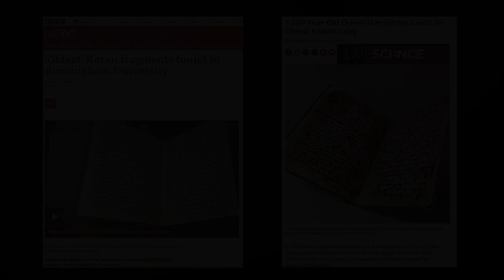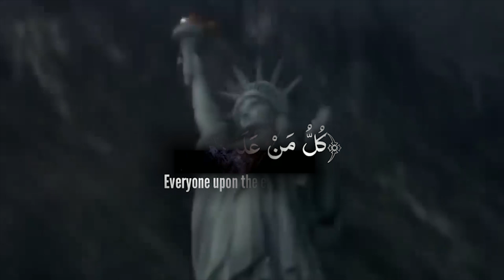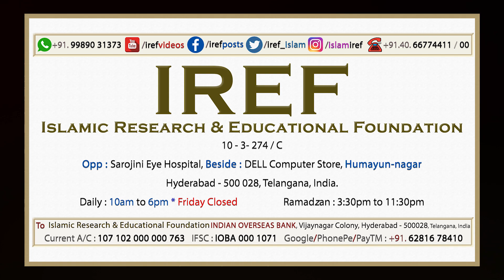Br. Imran : NEW YORK, U.S.A.'s Central Park : SPEAKING FREELY ON ISLAM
Al Hamdulillah !

This is a FREELY SPEAKING ON ISLAM video of Br. Imran, shot during one of his previous visits to the U.S.A. The location of this video is the famous CENTRAL PARK, NEW YORK, U.S.A.